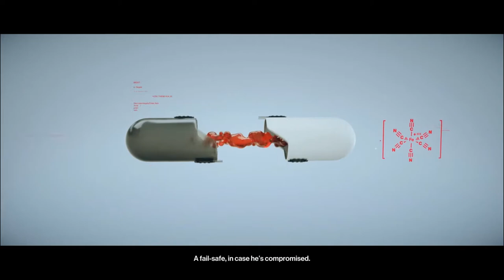HITMAN 2 - The Ark Society Mission#6 [ A PHOENIX FROM THE ASHES, IT BELONGS IN A MUSEUM]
Time Stamp:-
A Phoenix From the Ashes - 06:53
It Belongs In a Museum - 20:26

RAM-8GB
Storage-256 GB PCIe® NVMe™ M.2 SSD
              -1 TB 7200 rpm SATA
Mouse-G102 Optical Gaming Mouse